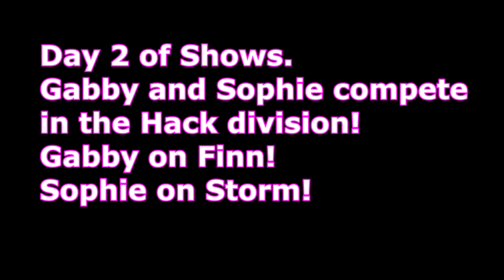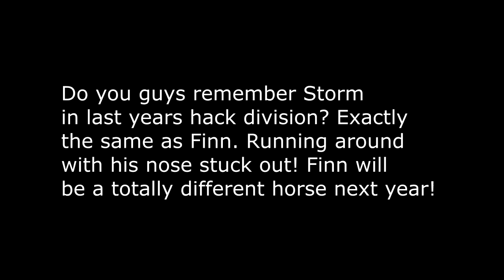OUR HORSE THE CHAMPION!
DaybyDayVlogs
110 North Front Street - A3,
Suite #213
Belleville, Ontario, K8P 0A6
Canada